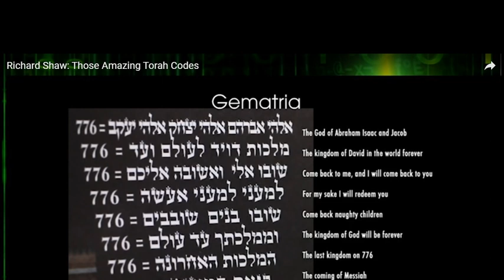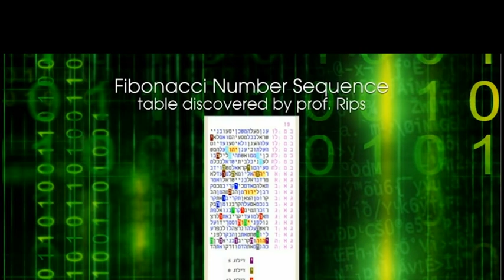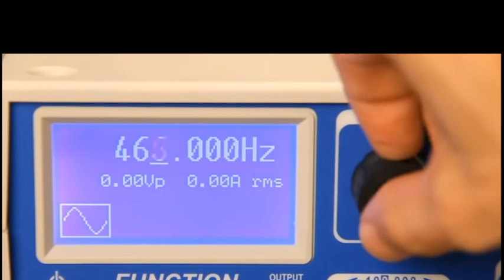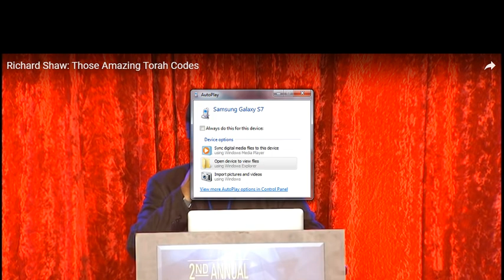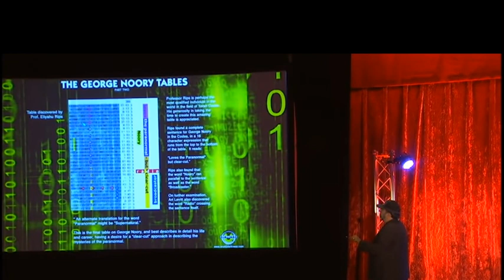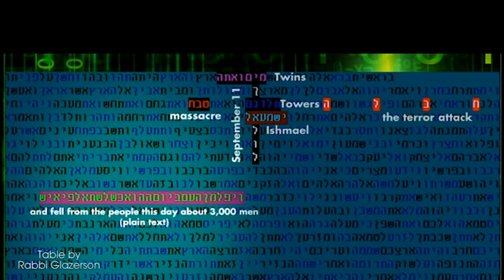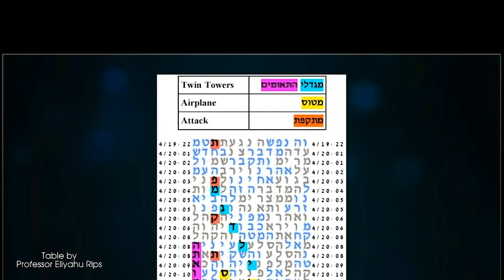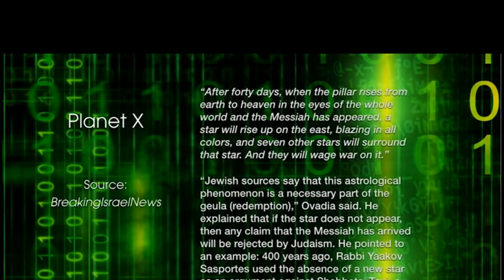Divine Providence Behind the Torah code Documentary- Richard Shaw Story in Prophesy Forum